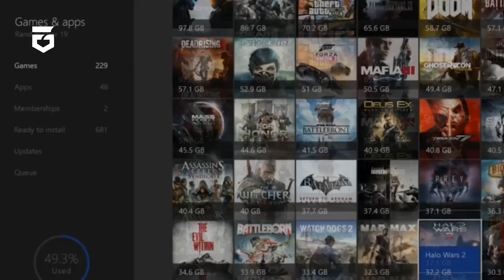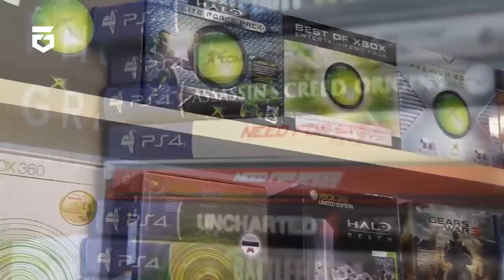PS5 VS XBOX SCARLETT! HINDI COMPLETE STORY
WELCOME TO FEVERGRASP.COM AND GET READY! BECAUSE TODAY YOU ARE GRASPING FEVER OF GAMES, MOVIES, TV AND TOP 10 VIDEOS AND MANY MANY MORE!
 THIS VIDEO IS ABOUT:-PS5 VS XBOX SCARLETT! HINDI COMPLETE STORY

 NOTE :- We do not own any of the trailers, music, logos, songs shown in the video any they are all the copyrighted contents of the respective owners All video are faire use